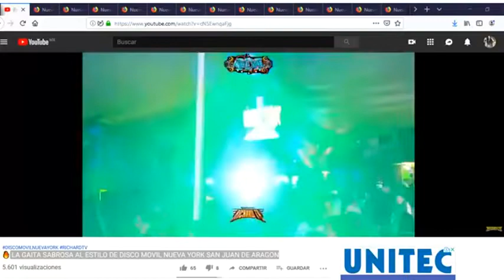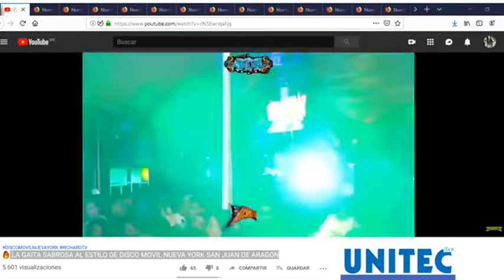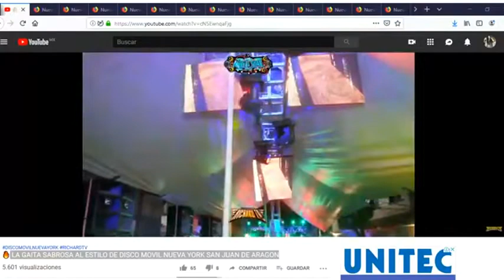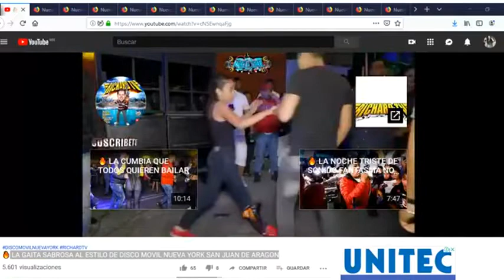😍🌴📀💿LA GAITA SABROSA EN NICARAGUA 🌴😍📀💿 Sonido Nancy Plus🆗👍🐷